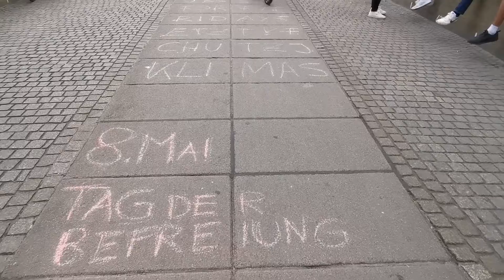🇩🇪【德國Vlog】班貝格舊城區 Innenstadt Bamberg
Innenstadt Bamberg